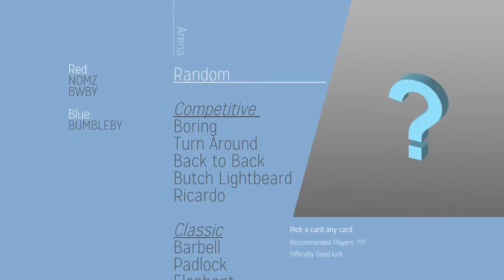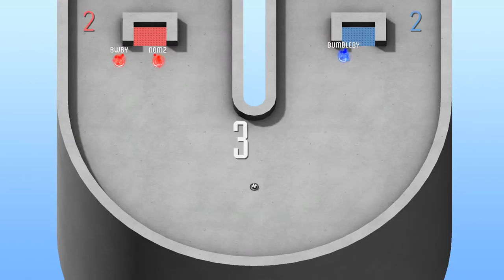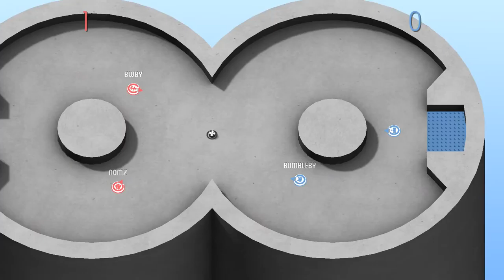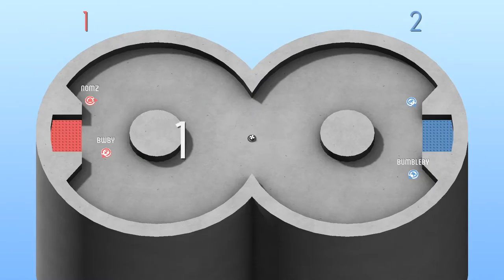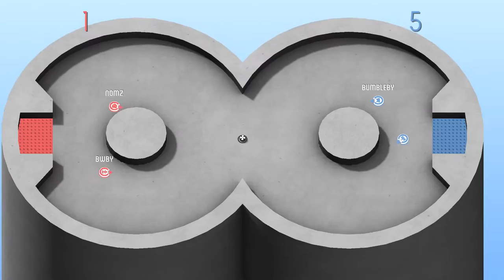ClusterPuck 99: Who Needs Mic Levels? - ToadOverload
This video gets very loud, we apologize for any hearing damage, don't sue us.

(Nothing in this video should be taken seriously.)

ClusterPuck 99 is a sporty competitive sports game about sports based on athletics!

Local multiplayer madness! ClusterPuck 99 is an 8 player game built for parties and smack talk. Bash your friends to gain control of the puck and then fight your way through to your opponents goal. Try to score while avoiding spikes and utilizing speed boosts to blast past other players.